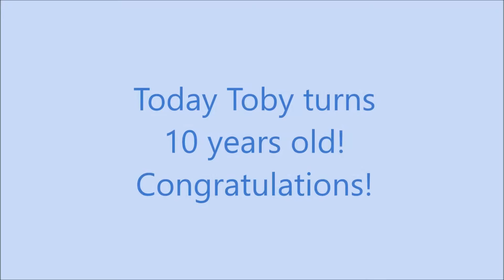15-16 Aug 2015 Newcastle Dog Agility runs; Westie Toby